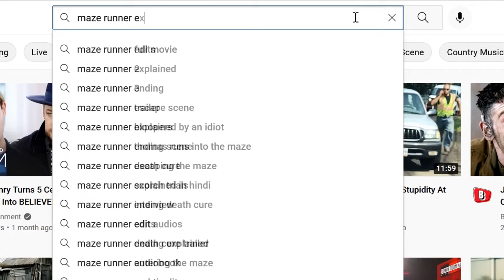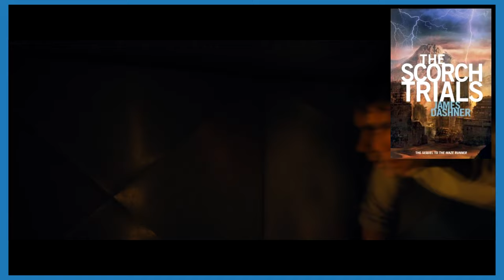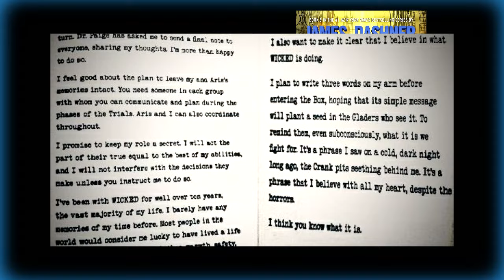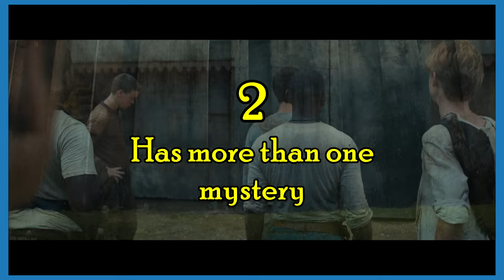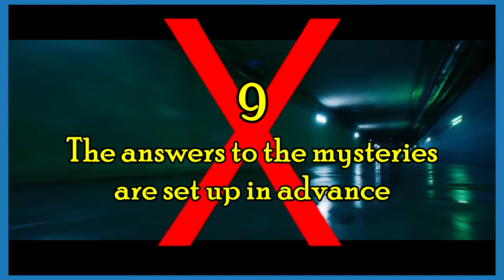The Maze Runner Series Explained | Mystery Box Review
WICKED? Grievers? The Maze? The Flare? Chancellor Paige? Teresa? Prequels? Sequels?

All your questions answered about The Maze Runner series.

00:00 Intro
02:36 Plot Summary
14:46 The Biggest Mysteries Explained
21:30 A Word About the Movies
23:24 Mystery Box Review
27:23 Trope Rundown
28:15 Conclusion